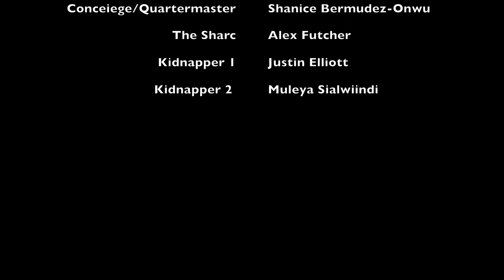The Cure Episode 3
Having fought off the hit squad, the protagonists begin their search for the informant. But will they get there in time.